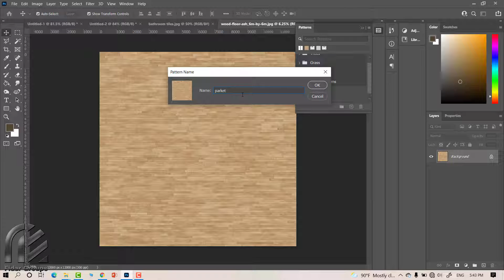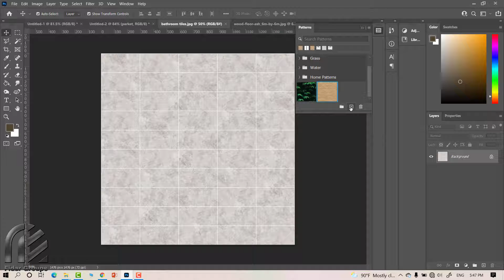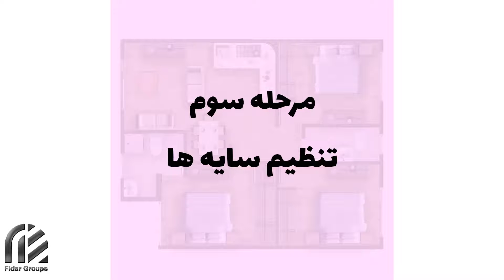صفر تا صد ترسیم پلان گرافیکی در فتوشاپ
در این آموزش با هم یاد می گیریم چطوری پلان های خاممون رو به یک پلان گرافیکی جذاب و کاربردی تبدیل کنیم ؛ کافیه فوتوشاپ رو باز کنیم و طبق آموزش ها پیش بریم
هر جا هم سوال داشتید و یا مشاوره نیاز داشتید زیر همین ویدیو برامون بنویسید
پیشرفت شما رو می بینیم کیف می کنیم .